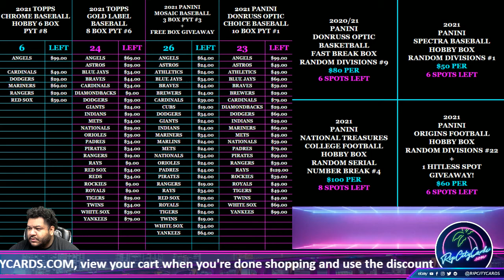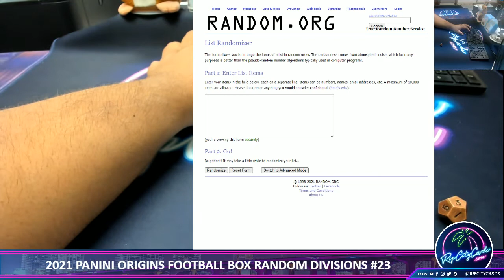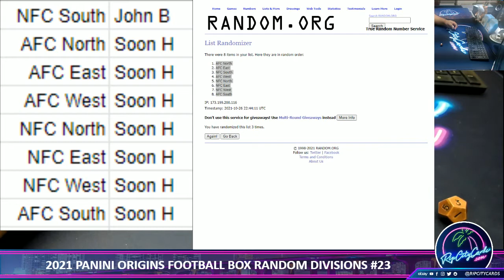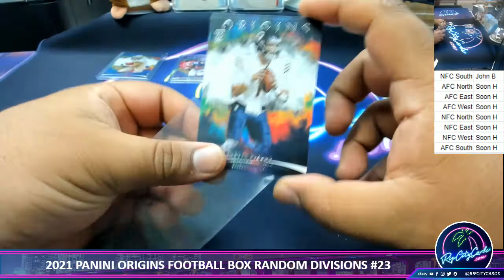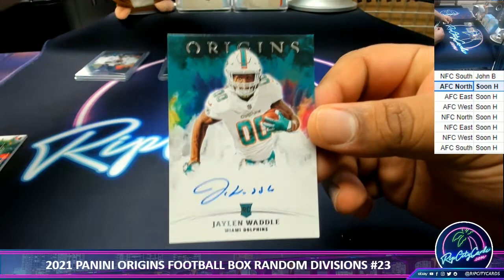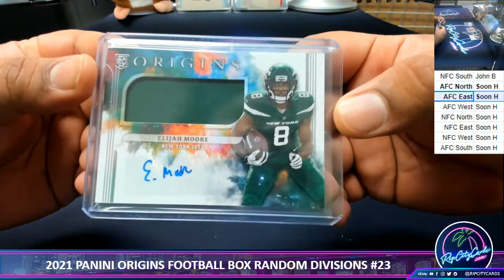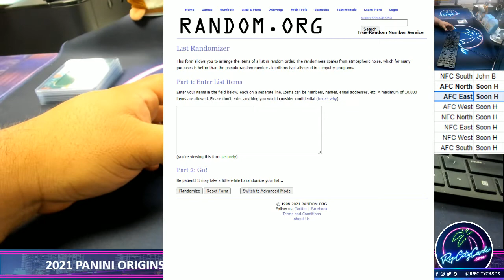2021 PANINI ORIGINS FOOTBALL BOX RANDOM DIVISIONS #23